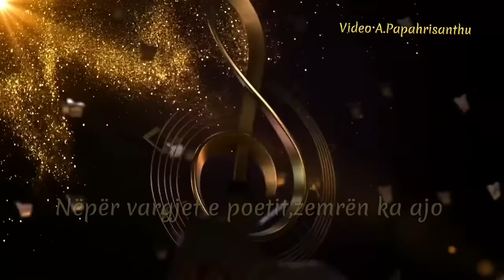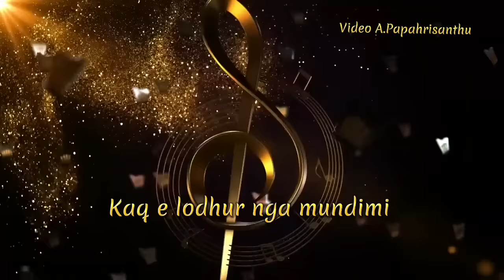" Jeto dhe jetën time po e deshe" ( Luiz Ejlli & Ardit Gjebrea)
Nëpër rrugët e dashurisë,
enden këngët dhe legjendat…
nëpër vargjet e poetit,
zemrën ka ajo…

Dhe në vija pentagramesh,
derdhet shpirti i artistit
Por diçka pa thënë ka mbetur,
le të tjerët ta tregojnë...

Jeto dhe jetën time po e deshe,
eja dhe merre, veç jeto...

Ata që s'duan dashurinë,
nuk dinë se ç'është mirësia.
Folenë e ngrenë në erresirë,
edhe mbi ty lëshojnë stuhira…

Se janë mësuar të zvarriten,
të të helmojnë pastaj të vdesin.
Pa prekur trupin tënd të ngrohur,
nga afshi i puthjes, ledhatimit…

Dhe pena ime nis e shkruan,
kaq e lodhur nga mundimi;
kërkon nga ty dhe merr dy fjalë,
dhe ndalet lumi, zemërimi…

Të dua, të dua, të dua,
o fjalë hyjnore e kësaj bote,
u pëshpërite nga buzët e dashuruar',
që frymë ty të dhanë…

Shumë të kërkova gjersa të gjeta,
dhe nëse vdes mos u trishto,
por ti…

Dhe jetën time po e deshe…
eja dhe merre por ti jeto.